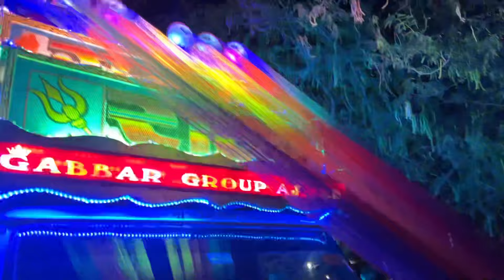आज मेरे यार की शादी !! Indian Shadi Full Vlog !! Gabbar Dj Gudli !! Rajasthani Barat !! Dj Vs Bike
Dj Dharmendra Ajmer

This Video Shoot And Edit By:-

Dharmendra Rawat Ajmer Rajasthan:-

Dj Ki Hd Video Shoot Karwane Ke  Liye Contact Kre